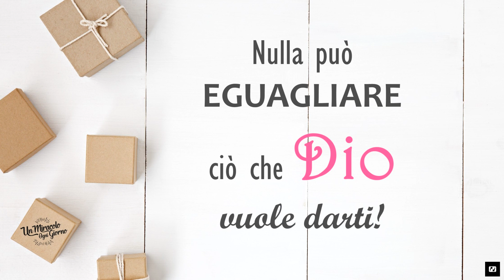Da dove vengono I doni più belli? 🎁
17:9 Da dove vengono I doni più belli? 🎁

In generale facciamo o riceviamo dei regali soprattutto in occasioni speciali. Sai cosa penso? Penso che Dio non aspetti per occasioni speciali per dare a noi cose speciali! 😉 Credo che Dio ci dia perché ci ama. E Lui ci ama tutto il tempo!

La Bibbia dice: “ogni cosa buona e ogni dono perfetto vengono dall'alto  e discendono dal Padre degli astri luminosi presso il quale non c'è variazione né ombra di mutamento.” (Giacomo 1:17)

Il tuo Padre Celeste ha pronte delle cose buone per te! Niente può eguagliare le cose migliori preparare per te. Niente è pari a quello che Lui vuole darti:
La Sua pace, la Sua gioia, la Sua vita
La capacità di portare a termine la missione che Lui ti ha affidato su questa terra
La forza per continuare ad essere luce nel mondo, anche quando è difficile
Sì, come dice la Sua Parola, ogni cosa buona e ogni dono perfetto vengono dall’alto! Il meglio del meglio! Prego che tu possa ricevere tutto ciò che il tuo Padre, Creatore delle stelle, dei cieli e della terra, ha destinato di darti oggi.

Possa il Suo nome essere glorificato!

Eric Célérier